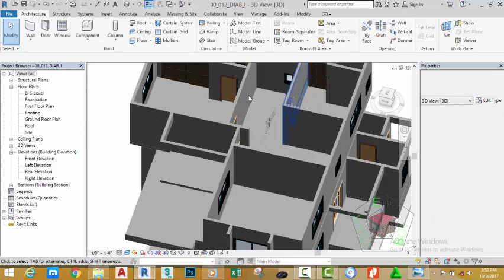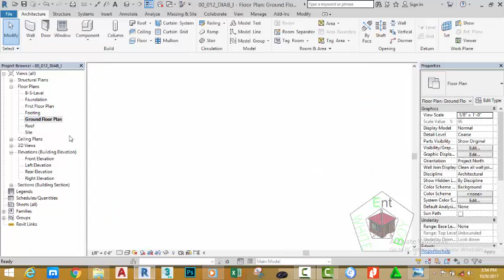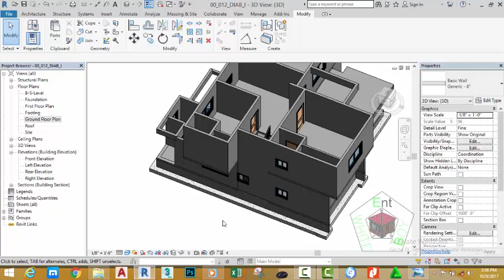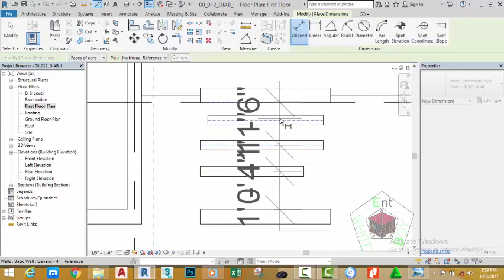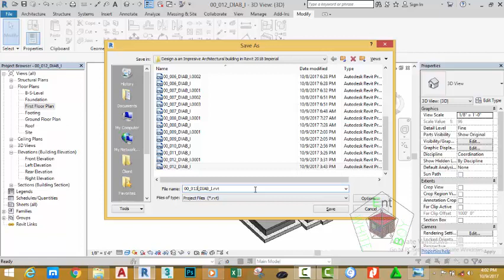00 013 DIAB I Creat Shaft, Modify and Draw Walls